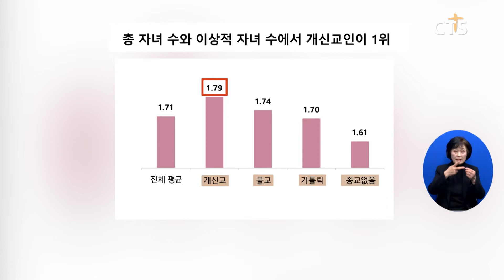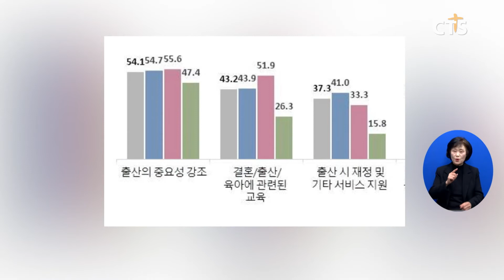CTS 연중기획[다음세대가 희망입니다]⑪ - 개신교인 출산 긍정인식, 교회교육 영향 (김인애) l CTS뉴스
앵커: 연중기획보도 시간입니다. 저출산 문제가 사회적으로 대두되기 전부터 교회는 출산 장려에 관심을 가져왔는데요. 이처럼 성경적 가르침이 개신교인들의 결혼과 출산에 대한 인식에 영향을 미쳤다는 분석이 나왔습니다. 김인애 기잡니다.

한국교회는 저출산 문제가 사회적으로 대두되기 전부터 출산을 축복하고 장려하는 데 관심을 가져왔습니다. 아이를 많이 낳아 잘 기르는 것은 하나님의 축복이자 명령이며 생육하고 번성하는 게 곧 생명존중이라는 성경말씀 때문입니다.
출산을 장려하는 교육과 캠페인도 교회 현장에서 계속되고 있습니다. 여의도순복음교회와 인천순복음교회, 신촌성결교회, 광양대광교회, 광성교회, 영안교회, 기흥중앙교회 등 많은 교회들이 출산장려금 지원제도를 비롯해 결혼예비학교, 아기학교 등 프로그램 운영에 힘쓰고 있습니다.

이처럼 교회로 부터 받은 가르침은 결혼과 출산에 대한 긍정적 인식에 영향을 줬다는 분석이 나왔습니다.
최근 CTS다음세대운동본부가 발표한 인식조사에서 결혼과 가정에 대한 강조 정도는 개신교가 65%로 월등히 높았습니다. 출산에 대한 가르침도 개신교가 가장 높았으며, 불교는 절반의 응답자가 “출산에 대한 특별한 가르침은 없다”고 답했습니다.
실제 기혼자의 총 자녀수 역시 개신교인이 1.79명으로 가장 많았고, 그 뒤로 불교, 가톨릭, 무교 순이었습니다.

각자의 종교에서 시행하고 있는 출산 관련 활동으로는 ‘출산의 중요성 강조’가 가장 많았습니다. ‘결혼출산육아 교육’은 가톨릭이 상대적으로 높았고, 개신교에서는 ‘출산의 중요성 강조’와 ‘출산시 재정, 기타 서비스 지원’을 많이 하고 있었습니다.

INT 김진양 부사장 / ㈜지앤컴리서치
자녀 없이 부부가 즐기는 삶을 더 추구하는 것이 사회의 가치관 흐름이라면 이런 흐름에 맞서서 가정이 중요하다는 인식을 심어주는 필요성이 있고요 이런 것들이 사회에 더 많이 확산돼서 온 사회가 가정과 자녀에 대한 관심을 높인다면 교회가 하는 일이 충분히 결실을 맺지 않을까

보다 적극적으로 한국교회가 앞장서 출산문제를 풀어야 할 시점입니다.